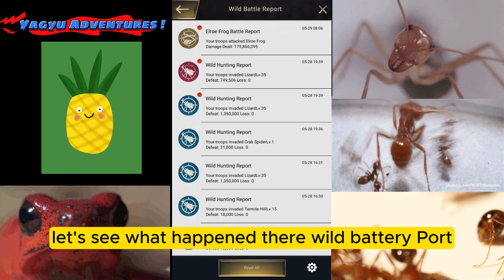Pokemon ATTACKS !!! Ants Underground Kingdom gameplay tips